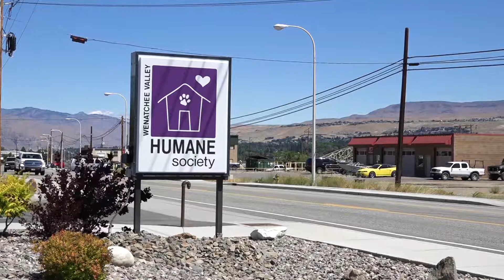Kennel Kameos - Sprinkles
This week's Kennel Kameos features Sprinkles, a super soft and sweet gal looking for a forever home. Stop by the Wenatchee Valley Humane Society and meet her today!